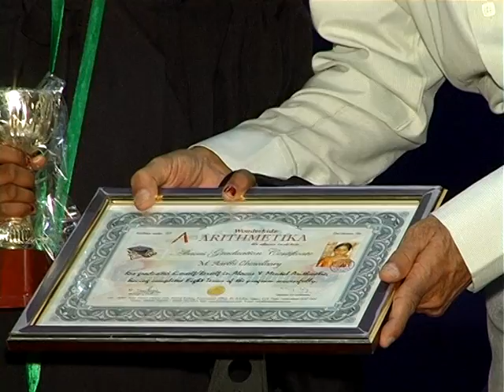Abacus Graduation Ceremony 2014